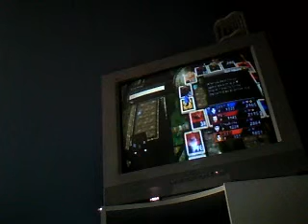Fortune Street Tournament Semi Finals Part 1 - Part 1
Welcome To The Semi - Finals Part 1